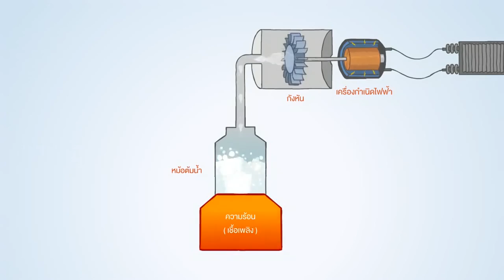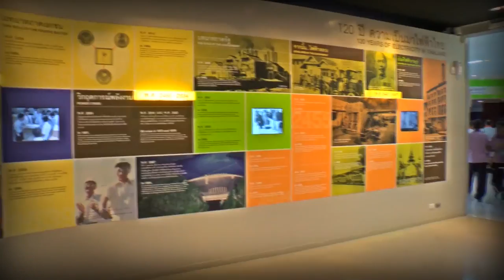รายการ อยากรู้ไปดูกัน เทป4 Egco -9